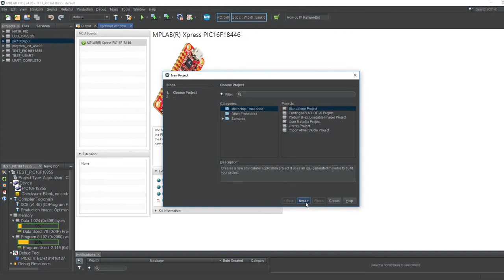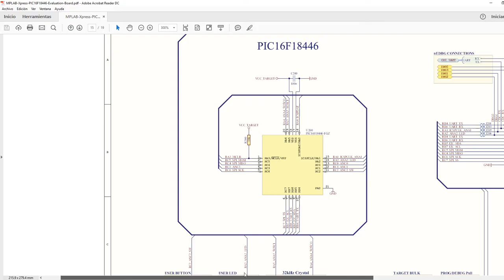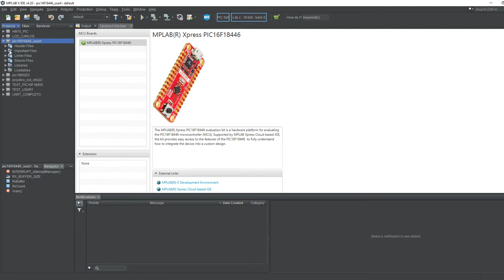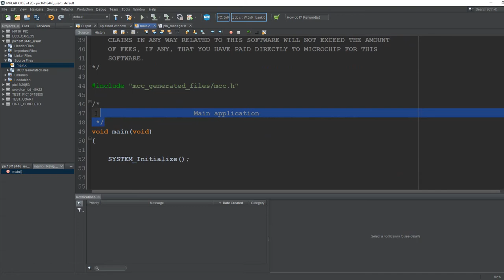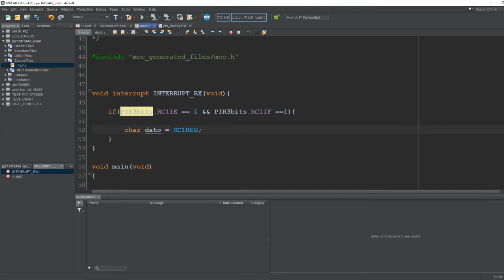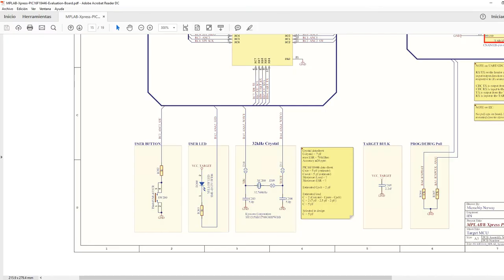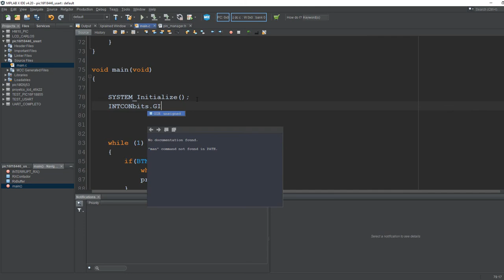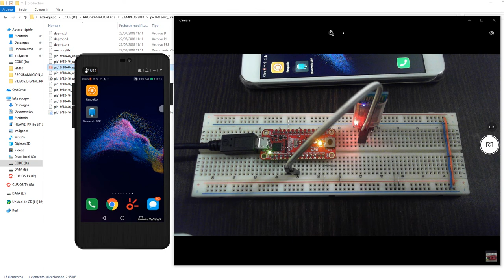Xpress PIC16F18446 Evaluation Board con MMC Y MPLABX